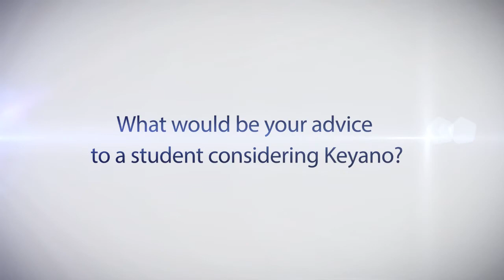2014-2015 View Book - Robin - Childhood Studies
Robin discusses her experience with the Childhood Studies program at Keyano College.